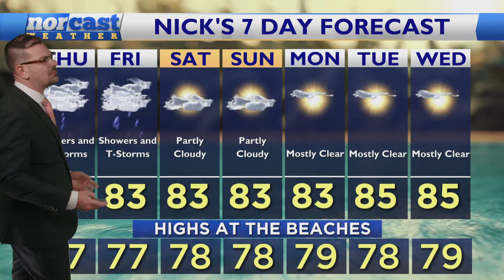Thursday ShoreCast August 8, 2024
Some scattered downpours are possible through the day...severe weather tomorrow? The GOOD news is that MOST of Debby's rain will miss us to the west. We don't entirely escape impact though. Details here!